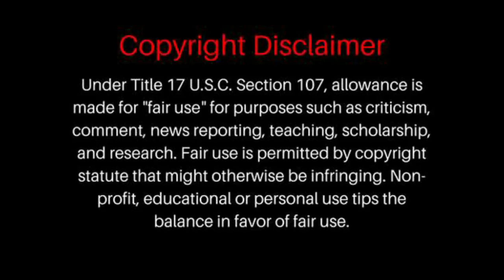REACTING To Freddie Mercury & Montserrat Caballé - Barcelona (Original David Mallet Video 1987)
Freddie Mercury & Montserrat Caballé - Barcelona (Original David Mallet Video 1987)

P0 BOX =
BrosReact0151
LIVERPOOL
L8 8YX